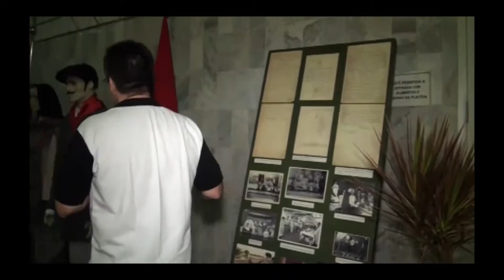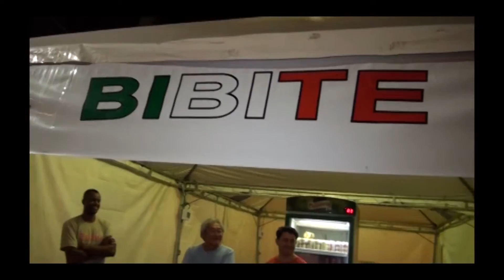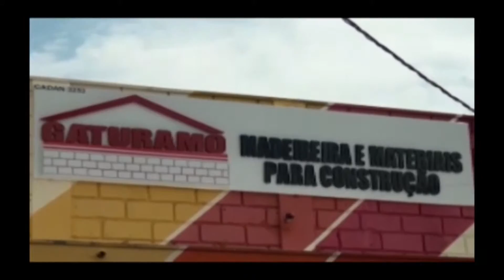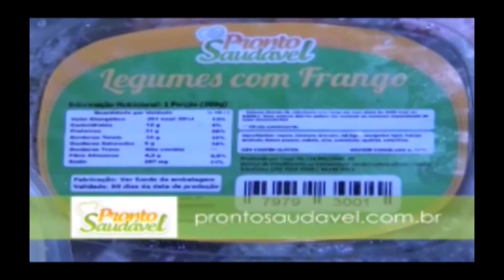PGM 13 09 2014 P1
9º FESTITALIA  Ribeirão Preto SP